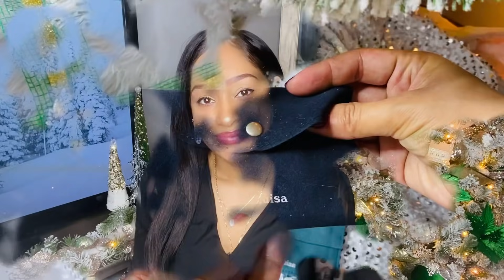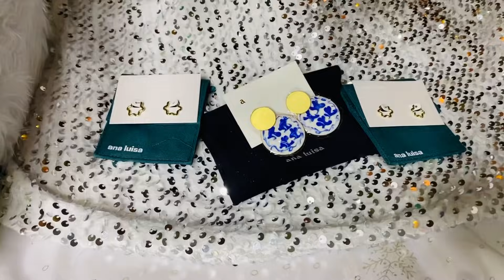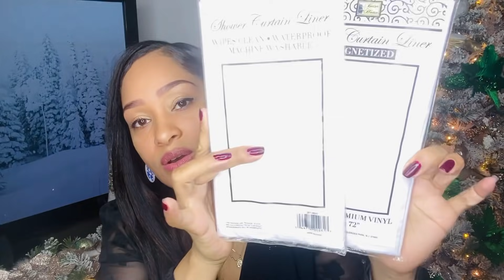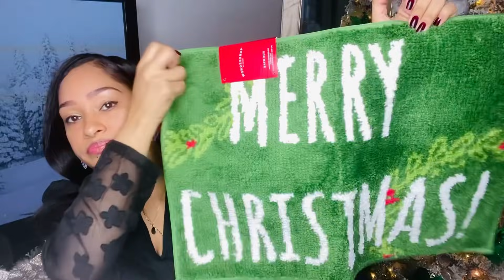COMPRAS PARA DECORAR MI BAÑO, NAVIDAD 2021! IDEAS PARA DECORAR 🎄♥️💚 ACCESORIOS!!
Recomiendo absolutamente echarle un vistazo a Ana Luisa ❤️

 ¡Sé que los amarás!

🎄♥️ IDEAS PARA NAVIDAD!

♦️TIENDA DE AMAZON// Amazon Store